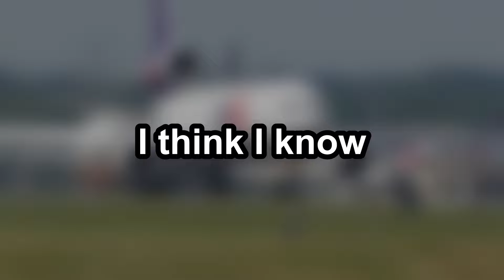Flying Spirit Airlines be Like | Funny ATC Compilation #1 (Parody)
This is part 1 of our weekly series where I compile all shorts uploaded that week into a video like this and add commentary explaining what's going on and adding some more context.

Audio - LiveATC.net
Video - (mostly) @HDMelbourneAviation